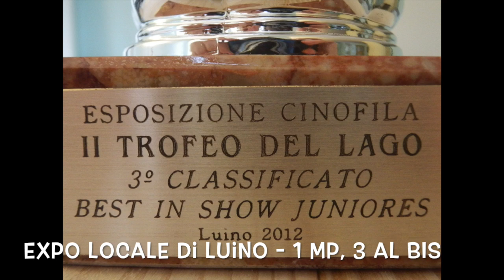Midsummer Night's Dream - 3 anni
MIdsummer Night's Dream, il mio Border Collie oggi compie 3 anni!